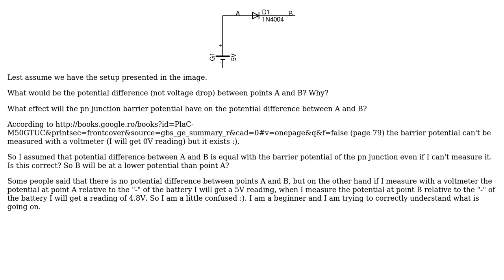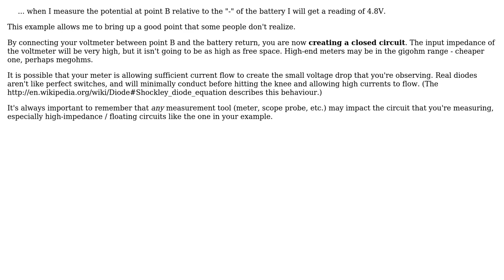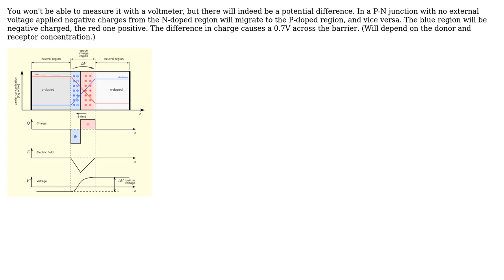Electronics: Simple pn junction / diode question (3 Solutions!!)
Electronics: Simple pn junction / diode question

With thanks & praise to God, and with thanks to the many people who have made this project possible! | Content (except music & images) licensed under CC BY-SA | Music | Images & others | With thanks to user stevenvh user Olin Lathrop user Buzai Andras user Adam Lawrence and the Stack Exchange Network Trademarks are property of their respective owners. You are responsible for your own actions.